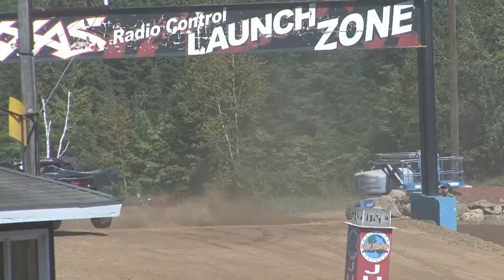Oberg Wins Friday PRO-2 Feature: Crandon 2012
Mike Oberg wins the fourteen lap Round 5 (makeup) TORC PRO-2 race at Crandon International Off-Road Raceway.
This was the first victory for General Tire in the TORC PRO-2WD division
8/31/2012